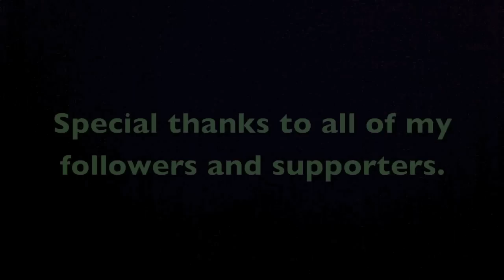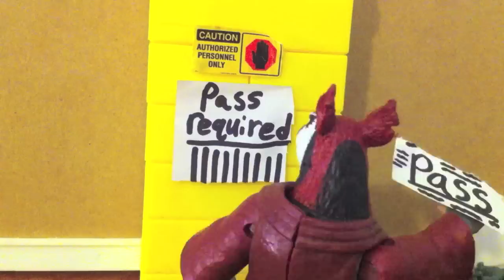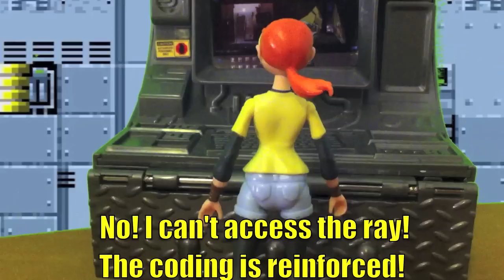TMNT 2013 Stop Motion (Short) MOVIE Season 1 Finale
So here ya go! I finally finished my biggest stop motion project yet! And I must say, I am very happy with it. Thanks so much for all the support and the subs!
In this new stop motion, Shredder, yet again, has a new plan to rid him of the turtles. But this plan might just be successful. Want to know what happens? Watch this (short) stop motion movie to find out!